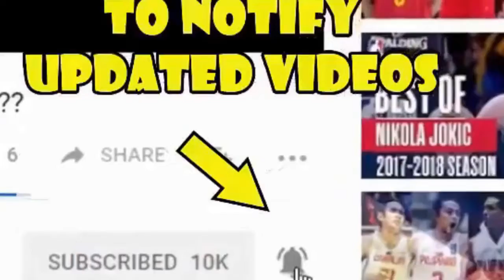BABAENG NAG VIRAL SA "IN MY FEELINGS" CHALLENGE SA EDSA NA HANAP NG MMDA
More videos coming! :D
-TheLivingArchive